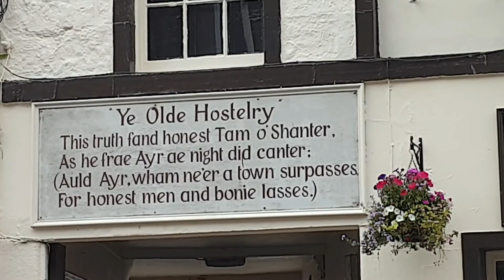Spotted random B Roll part 5 including lightsabers, old pub, pidgeon duel, big RAF jet.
Equipment Used

      nextbase dashcam